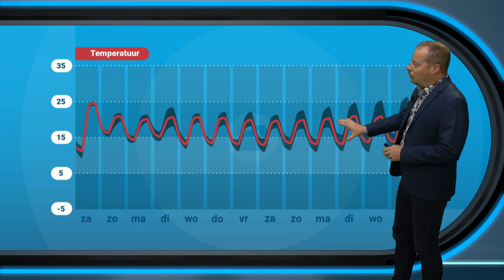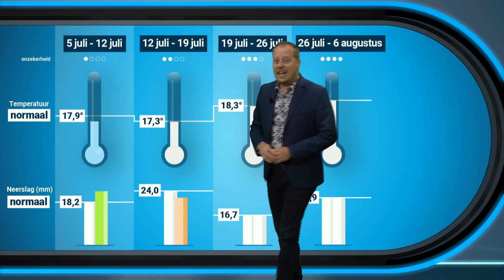30 daagse: blijft het komende weken wisselvallig?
De échte warmte is afgelopen week uit Nederland verdreven, maar is er een kans dat de warmte komende weken weer terugkeert? Alfred Snoek geeft je alle details in deze nieuwste 30-daagse weersverwachting.